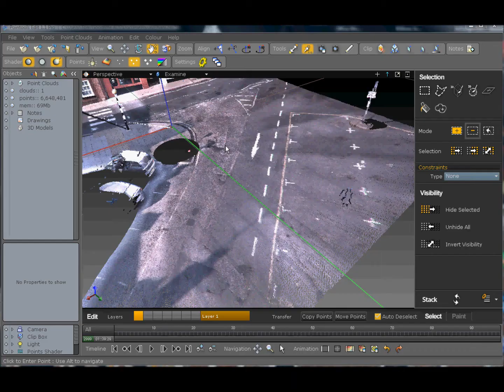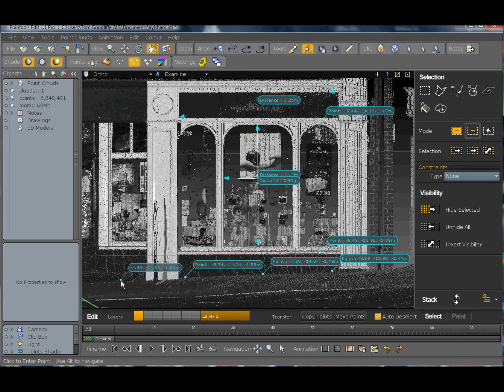manipulating a 3D laser scan point cloud data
Querying a point cloud for dimensions and coordinates by Laser Scanning Buildings